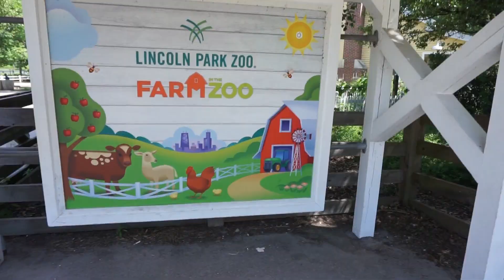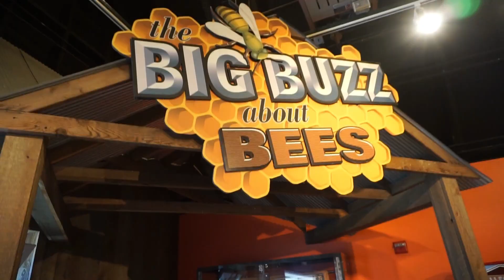SUMMER DITL WITH TODDLERS l LINCOLN PARK ZOO & FARM ZOO l 2018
A summer ditl with my little ones at Lincoln Park Zoo & Zoo! We took a day trip with my beautiful & amazing cousin Yvette. We picnicked across Lake Michigan, went to see the animals and were able to see lots of beautiful scenery.